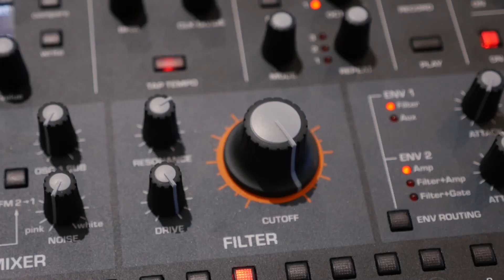Sequential Take 5 - Portability Has Never Sounded This Good.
Earlier in the year Billy dove into Sequential’s new synth, the Take 5. The remarkably portable, 5 voice polyphonic analog synth is worthy of the Sequential name and reputation – a quick listen to some of the factory presets and patches Billy made himself and you’ll realise why. The Synth itself is intuitive and simple to learn, but there’s enough depth on offer that you’ll find something new to love every time you turn the Take 5 on. All in all, the Take 5 delivers on its heritage and nails those classic Sequential tones, making it a workhorse synthesiser.

Timestamps:
  0:00 – Intro
  0:41 – Factory Preset Showcase
  2:03 – Billy’s Own Presets
  2:15 – Billy Patch #1: Drum Machine Patch
  2:40 – Billy Patch #2: Buzzy Cello Patch
  3:25 – Billy Patch #3: Ocean Waves
  4:53 – Filter Sweep
  5:56 – Design Feature #1: Portability
  6:09 – Design Feature #2: Key Bed
  7:02 – Design Feature #3: Vintage Knob
  7:23 – Design Feature #4: Variable Waveshape
  7:49 – Closing

What are we using?